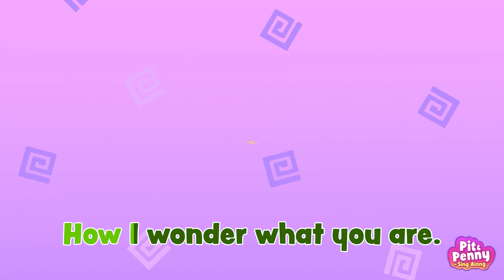Twinkle Twinkle Little Star ⭐️😴 Good Dreams Song by Pit & Penny - Sing Along! 🥑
Hi kids! 👋  Twinkle twinkle little star⭐️ It's time to go to bed, kid! 😴Shh, be quiet; everybody is sleeping and having good dreams🤫😊 Listen to the star song and close your eyes! Don't miss more kid's songs on our channel. Watch, sing along, and have fun with Pit & Penny! 🥑😉

00:00 IT'S TIME TO SLEEP
00:45 HIDE FROM MOMMY
1:46 BEDTIME ROUTINE
2:23 MY GOOD DREAMS